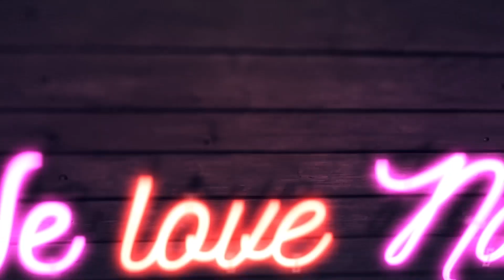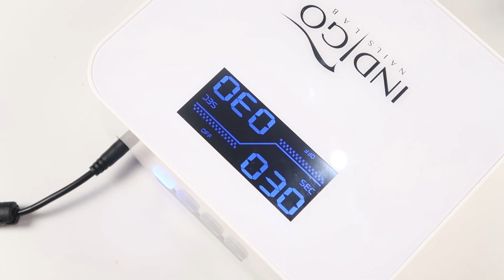💅💅 :: Jungle Nails :: 💅💅 Nailart by Natalia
Kochani! Dziś zapraszam Was na zdobienia w stylu Jungle! Jeśli jesteście ciekawi, w jaki sposób wykonać takie pazurki, to koniecznie łapcie za pędzle i bierzcie się do roboty! Każdemu z Was życzę miłej zabawy :)

UŻYTE PRODUKTY:

► Gel Brush Sunday Nude

PONADTO:
► Lampa Multi LED 36W